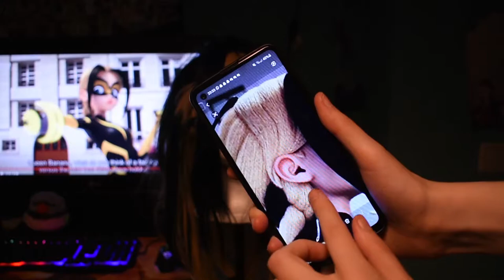EASY Vesperia Cosplay Wig Tutorial (Miraculous Ladybug)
Base wig I used is: Akali K/DA Wig clip-on version, WITHOUT ATTACHING THE CLIP-ON. My wig is from le-mail wigs.